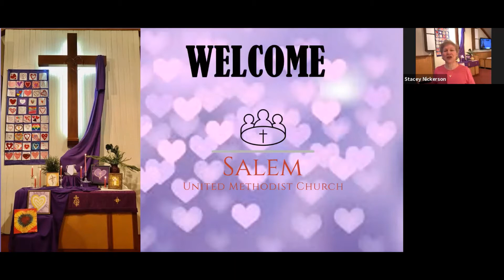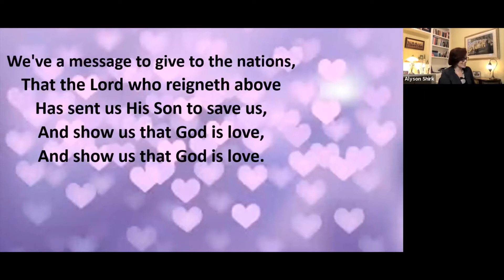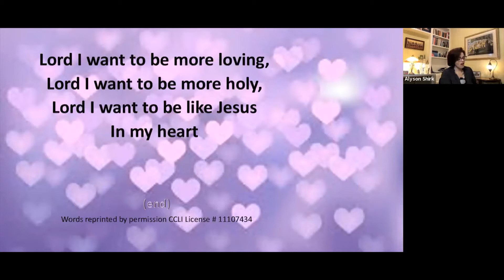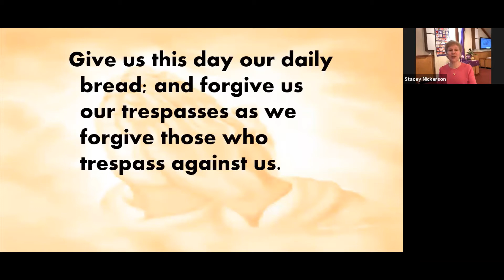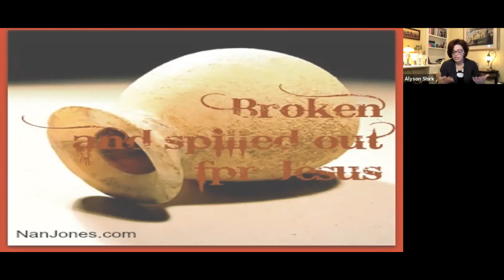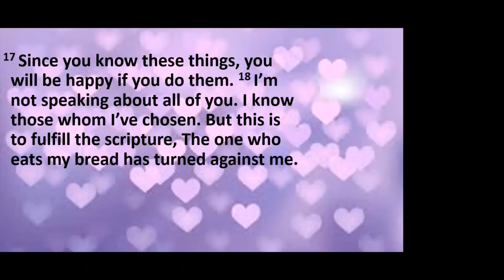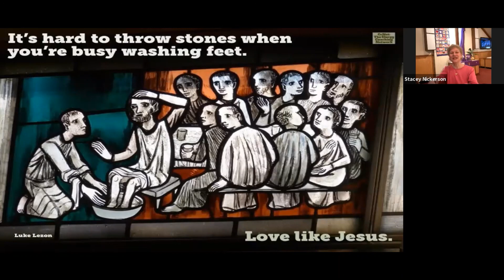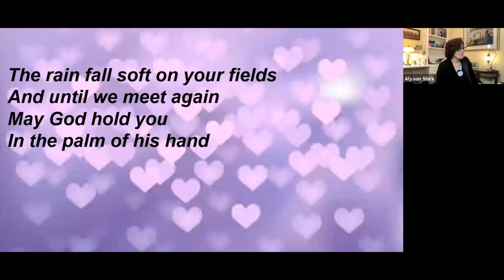Salem UMC 3 14 21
Service for Salem United Methodist Church in Upper Falls, MD for Sunday, March 14, 2021.